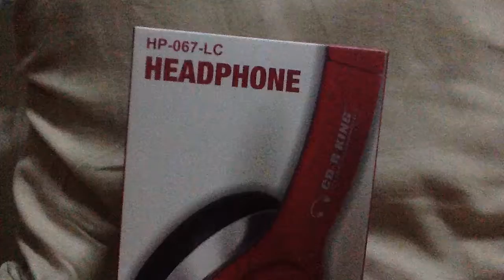Look at my new headphones